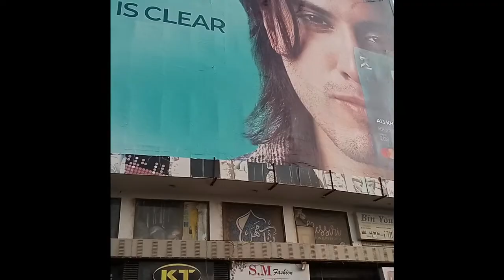mumtaz/ square Karachi Pakistan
Karachi Pakistan video